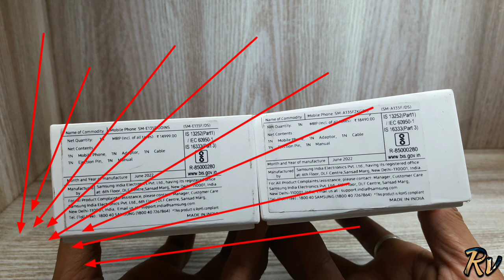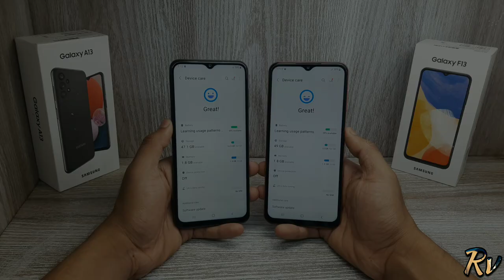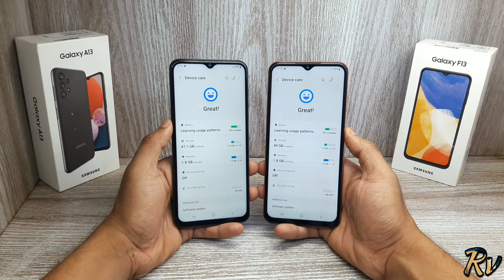Galaxy F13 vs Galaxy A13 - Which Should You Buy ?